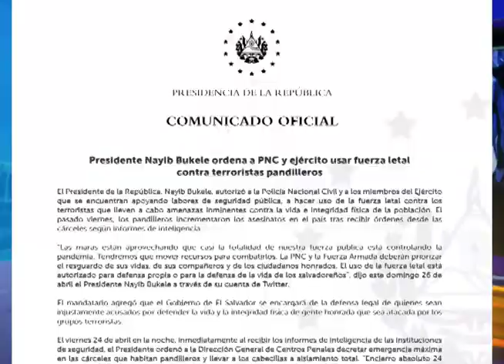Reacciones sobre el uso de fuerza letal